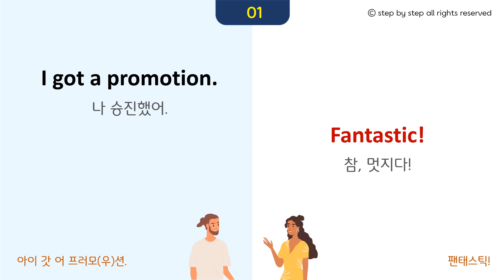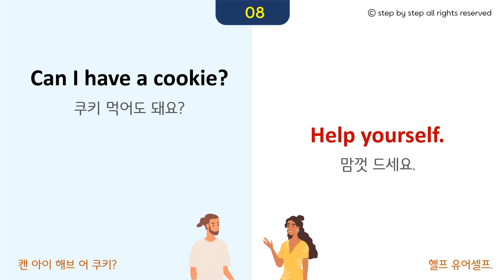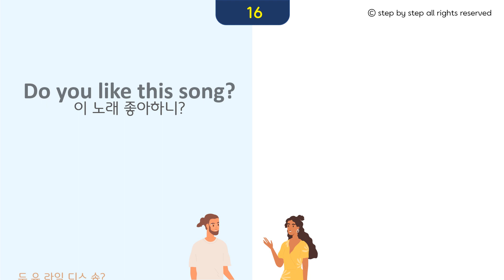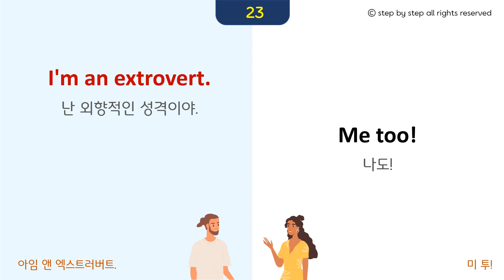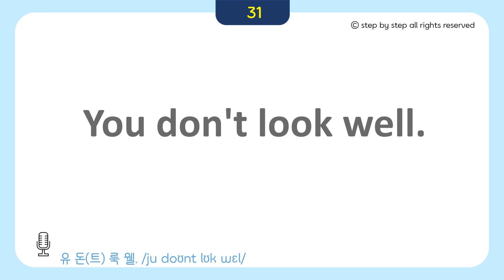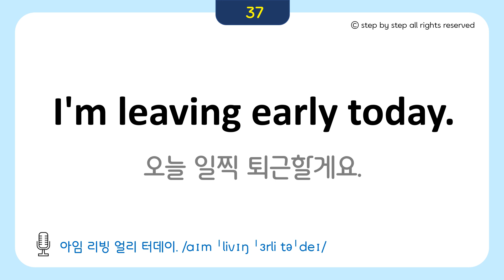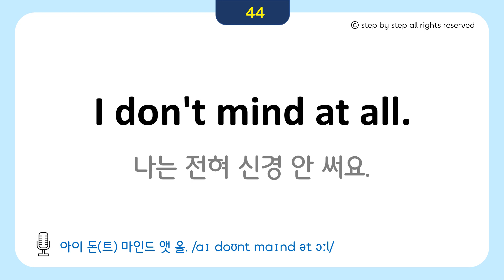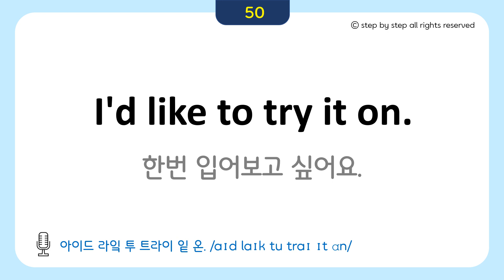기초생활영어#1 | 초간단 대화 50개 | 그냥 듣기만 하세요 | 기초영어회화 | 워크싯까지!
이번 영상에서는 초간단 기초영어회화 1000개 중
50개의 표현을 대화문의 형식으로 구성했습니다.
우리가 학습했던 표현들이 실제 대화에서는
어떻게 활용되는지 알게 될 거예요!
대화문 역시 3-5개의 단어로 이루어진 짧고 쉬운 표현들이니
이 영상을 꾸준히 듣고 입으로 따라 말해 보세요.

오늘도 영어의 한걸음을 내딛는 여러분을 응원합니다~

00:24 01-10
05:39 11-20
11:04 21-30
16:41 31-40
22:44 41-50